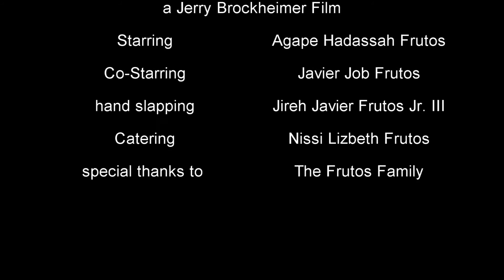Where are the cookies I Little People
When the cookies are missing there is only one person to call:
"The interrogator"